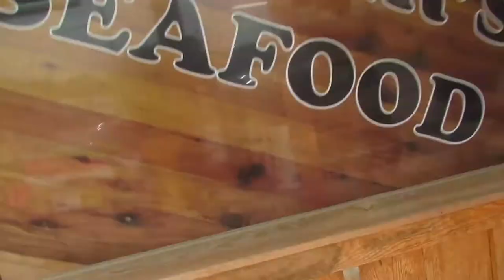10+ POUNDS OF CRAWFISH W/CORN AND POTATOES MUKBANG!!!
Thanks everyone for watching! If you enjoy mukbangs, blow up them likes and comments sections!

WE SHOUT OUT GOD ALWAYS!

BRAIL CHANNEL LINK COMING SOON!

TUCKER'S SEAFOOD RESTAURANT HAS WHAT THEY CALL IT, "WACKY WEDNESDAY", WHERE YOU GET 10LBS OF BOILED CRAWFISH WITH CORN AND POTATOES FOR ONLY $20! (THEY HAVE A LOCATION IN ZACHARY, LA)

WE WILL DO ANOTHER GIVEAWAY WHEN YOU GUYS SHOW MORE LOVE TO THE CHANNEL!

DO NOT SKIP ANY ADVERTISEMENTS!!!

HEY GO CHECK OUT SOME OF OUR MOST RECENT UPLOADS!!!
BRAIL HELPING EVERYONE TO GET HEALTHY AND BURN POUNDS EVERYDAY! (SHE HAS AN UPDATE COMING SUNDAY)

WHAT GOES ON THROUGHOUT THE WEEK OTHER THAN BRAIL DOING SCHOOL WORK LOL! TYPICAL VLOG DAY!

FOR OVER 100 OTHER VIDEOS FILLED WITH PRANKS, VLOGS, CHALLENGES, MUKBANGS, HOW TO'S, AND MORE!